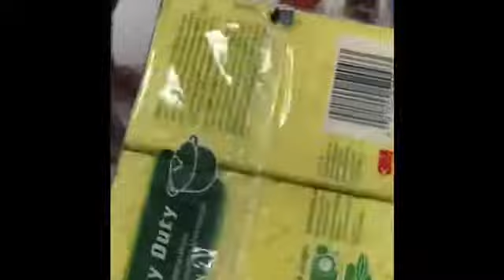An adventure at target! ( beware of puns)